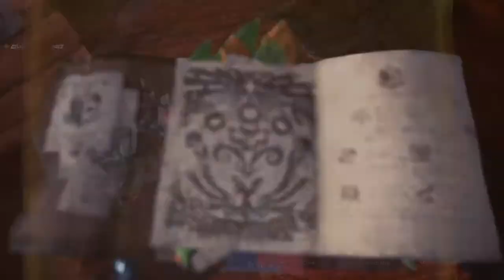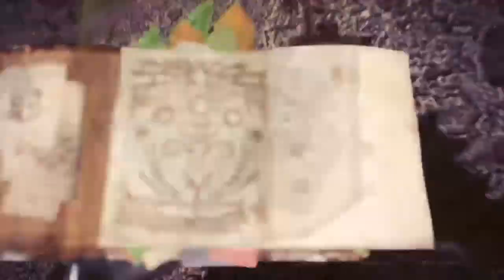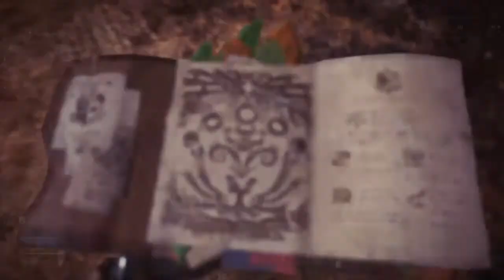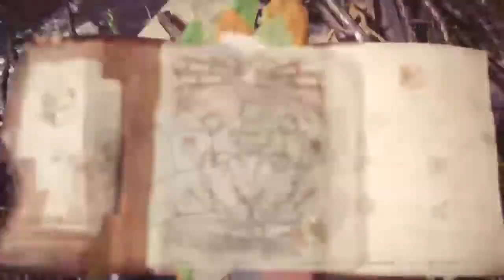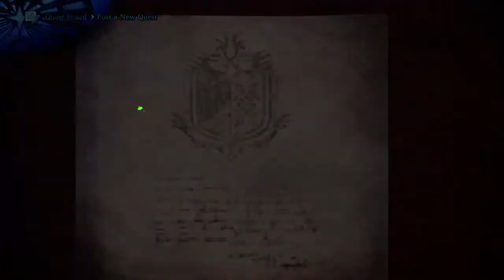Monster Hunter Return!!!